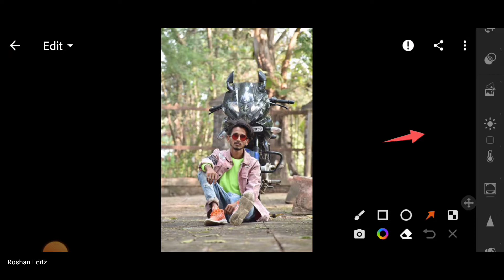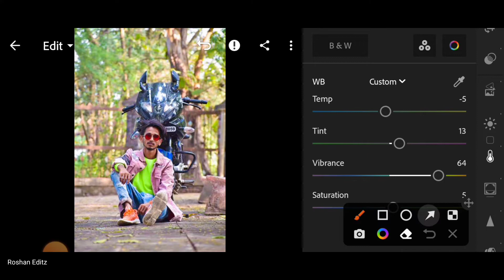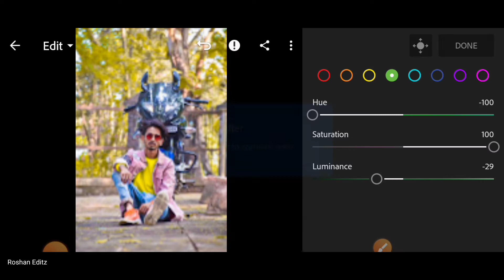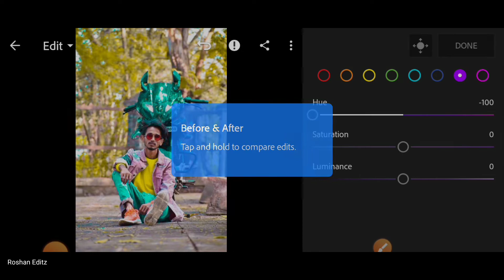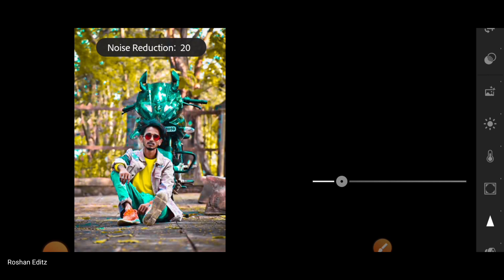Yellow and Aqua blue tone photo editing Lightroom ll Easy step ll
hello guys aaj hm apko Yellow and Aqua blue tone photo editing Karena shikayanga